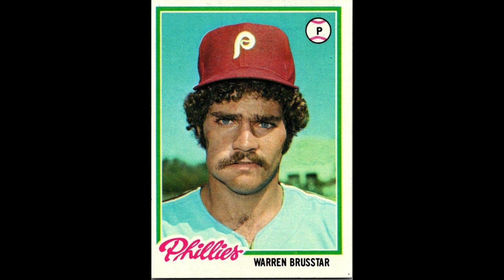Warren Brusstar! True North with Bill North and Mark Mancini: Episode 2!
Warren Brusstar! True North with Bill North: Episode 2!